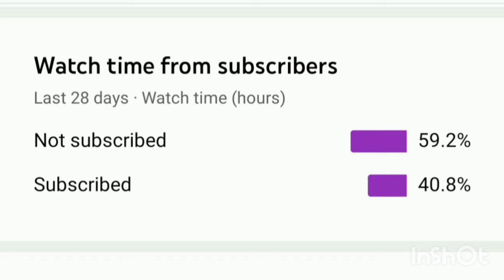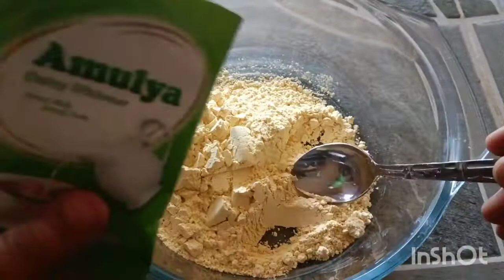ஒரு ஸ்பூன் நெய் போதும்/Ghee mysorepak in tamil/how to make ghee mysorepak in tamil/@puthumaisamayal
ingredients👇

Gram flour-1cup
ghee or oil -3cup
suger-2 cup
milk powder-2tbsp